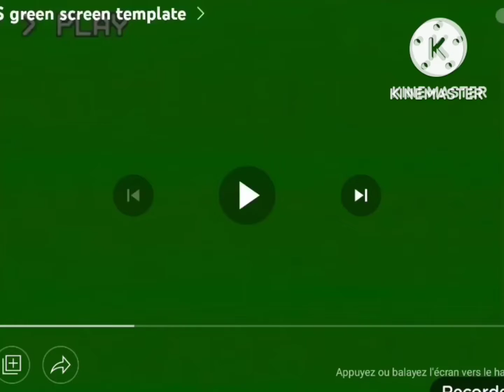Little Monsters on Nick Jr (1998/RARE)